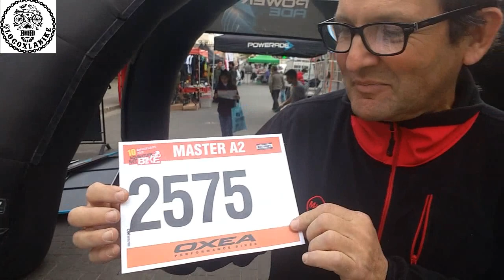Copa Carlos Paz 10 6 18 Documental @locoxlabike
Llegó la temporada de rodillo y nada mejor que ver de un tirón todo lo que se vivió en Copa Carlos Paz, carrera dura.
La terminamos gracias a Mas Potencia y sus entrenamientos.